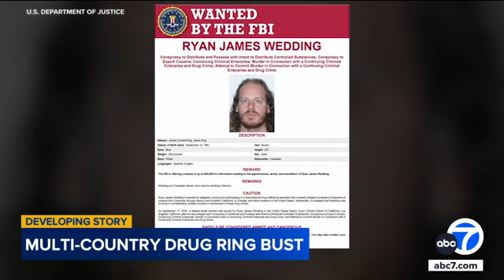Former Olympic snowboarder wanted by FBI for murder, drug trafficking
A former Olympic snowboarder for Canada has been charged with running a drug trafficking ring that shipped vast amounts of cocaine across the Americas and killed several people, authorities said. Full story